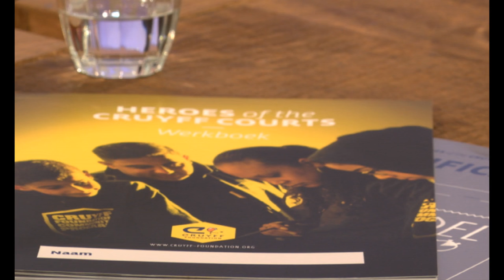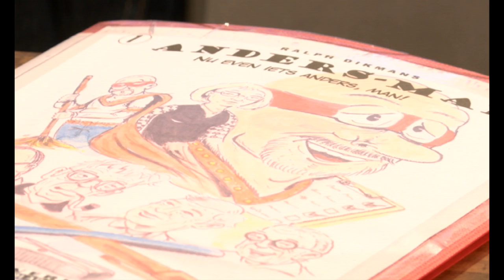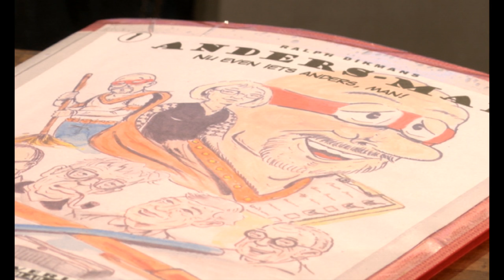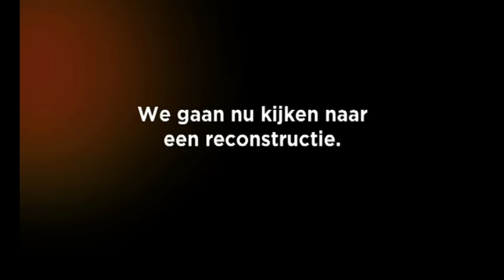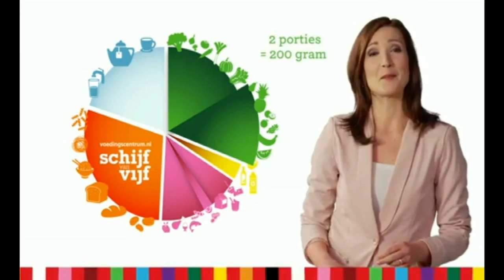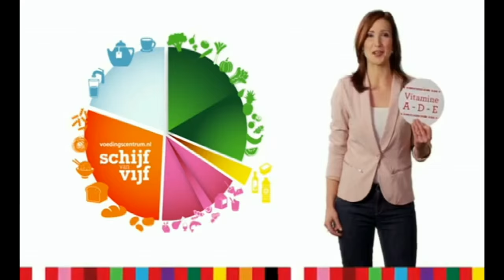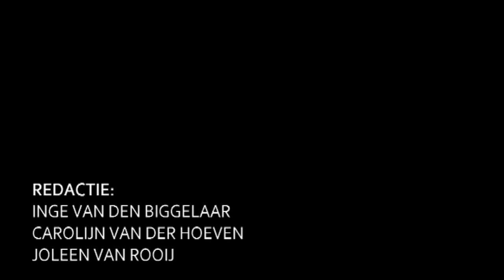Dommelland Live 29 maart 2016